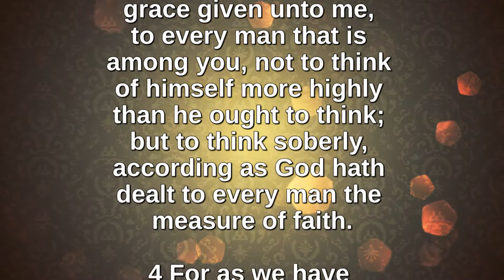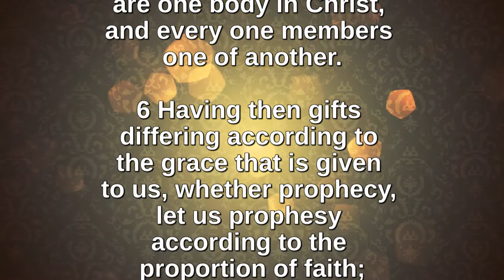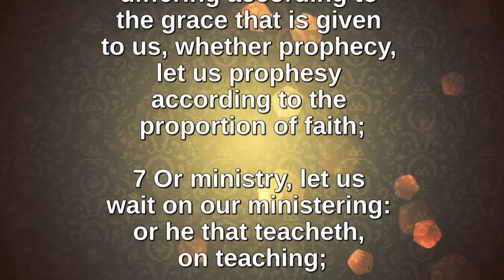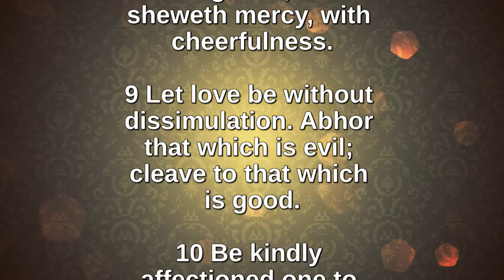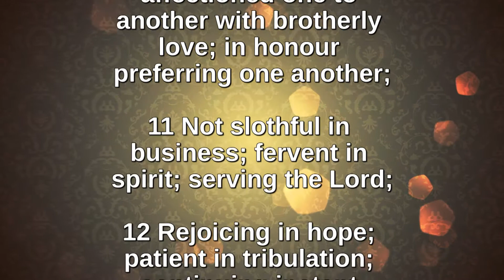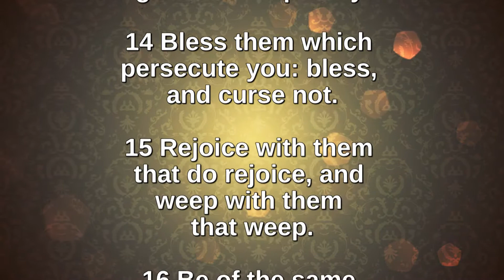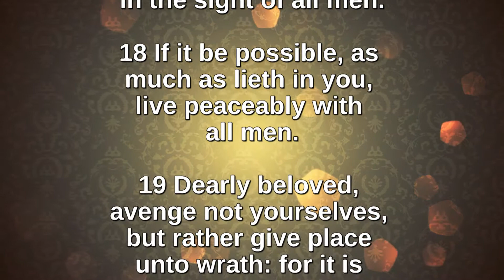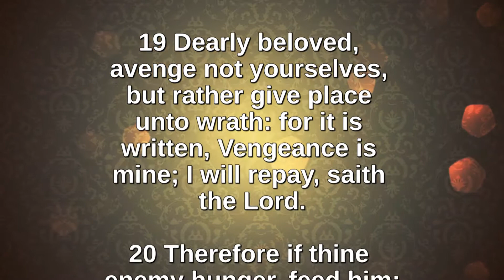Bible Readings and Hymns: Romans Chapter 12